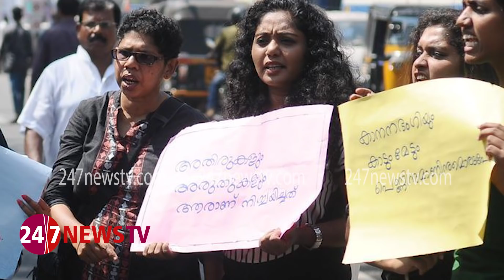കാട്ടിൽക്കിടന്ന് തല്ലുകൂടേണ്ടിവരുമോ? | Agasthyarkoodam ladies trucking